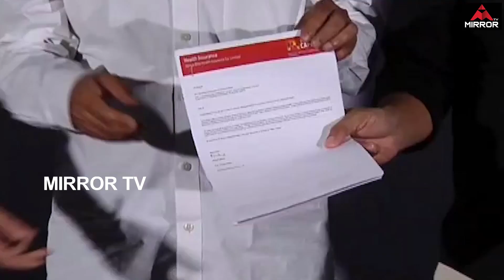Sai Dharam Tej Speech at FNAEM Health Cards Distributions | Trivikram | Dil Raju | Mirror TV Channel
Sai Dharam Tej Speech at FNAEM Health Cards Distributions

Happy to be a part of FilmNewsCasters (FNAEM), which was started for a good cause & receiving the health insurance card.
Thank U SaiDharamTej, DilRaju garu, S Radha Krishna (ChinnaBabu ) garu, NaveenYerneni garu for supporting us and Trivikram, AllamNarayana garu for gracing the event.